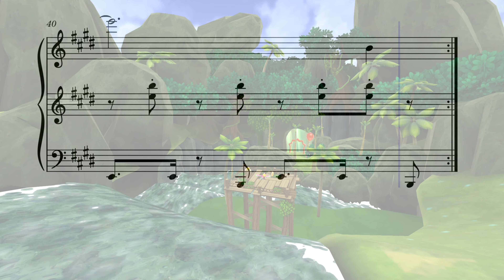Super Mario Galaxy 2 - Wild Glide Galaxy [Piano Recreation]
"The Road to 1K"
It would be an honour to reach 1K subscribers before the end of the year 🙏